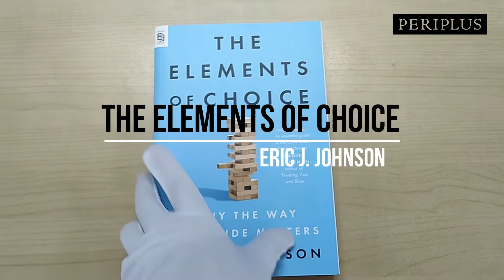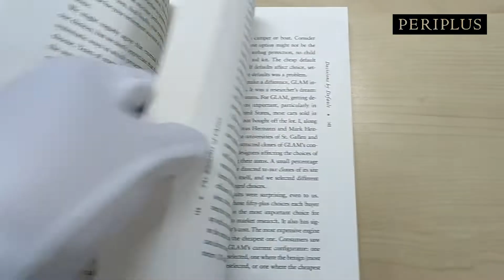UNBOXING | The Elements of Choice by Eric J. Johnson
A leader in decision-making research reveals how choices are designed—and why it’s so important to understand their inner workings

Every time we make a choice, our minds go through an elaborate process most of us never even notice. We’re influenced by subtle aspects of the way the choice is presented that often make the difference between a good decision and a bad one. How do we overcome the common faults in our decision-making and enable better choices in any situation? The answer lies in more conscious and intentional decision design.

Going well beyond the familiar concepts of nudges and defaults, The Elements of Choice offers a comprehensive, systematic guide to creating effective choice architectures, the environments in which we make decisions. The designers of decisions need to consider all the elements involved in presenting a choice: how many options to offer, how to present those options, how to account for our natural cognitive shortcuts, and much more. These levers are unappreciated and we’re often unaware of just how much they influence our reasoning every day.

Eric J. Johnson is the lead researcher behind some of the most well-known and cited research on decision-making. He draws on his original studies and extensive work in business and public policy and synthesizes the latest research in the field to reveal how the structure of choices affects outcomes.

We are all choice architects, for ourselves and for others. Whether you’re helping students choose the right school, helping patients pick the best health insurance plan, or deciding how to invest for your own retirement, this book provides the tools you need to guide anyone to the decision that’s right for them.